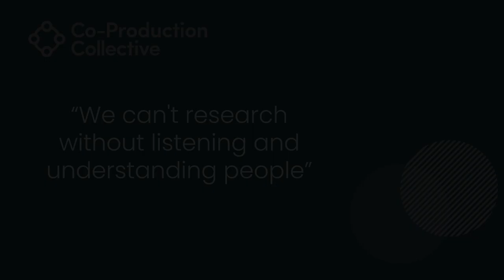Co-Pro Stories: Ben Extract